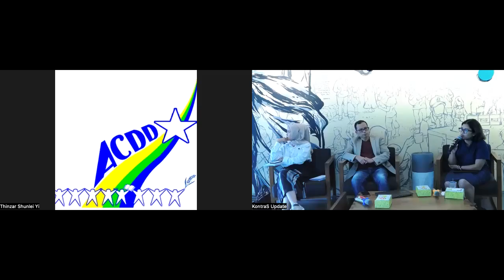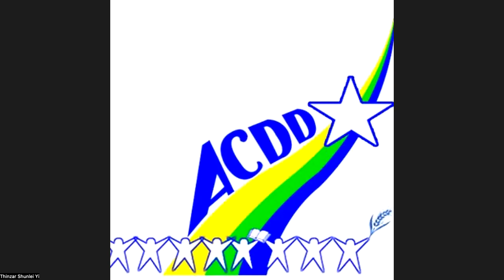2 Years Of Resistance: Assessing Regional Responses In Addressing The Crisis In Myanmar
Di bawah dua kepemimpinan ASEAN, situasi Burma tidak cukup ditangani dan terjadi peningkatan yang signifikan dalam jumlah kekejaman yang dilakukan oleh junta. Pada KTT ASEAN pada November 2022, para Pemimpin ASEAN menegaskan kembali komitmen mereka terhadap perdamaian di Burma dan menyimpulkan perlunya "indikator yang konkret, praktis, dan terukur dengan garis waktu tertentu."

Konsultasi dengan semua pemangku kepentingan dalam proses ini adalah kuncinya. Koalisi Burma, Indonesia dan kelompok masyarakat sipil regional berkumpul untuk mengadakan Seminar 2 Years of Resistance: Assessing Regional Responses in Addressing the Crisis in Myanmar" pada 28 Januari 2023, bertepatan dengan peringatan dua tahun upaya kudeta. di Burma. Seminar ini akan mempertemukan pembicara dari Burma, Indonesia, dan Negara Anggota ASEAN lainnya. Seminar tersebut akan memberi info terbaru terkait situasi di Burma dan kemudian membahas pilihan apa yang tersedia bagi masyarakat regional, dan khususnya Indonesia, untuk bertindak lebih tegas guna mencapai solusi yang damai dan demokratis.